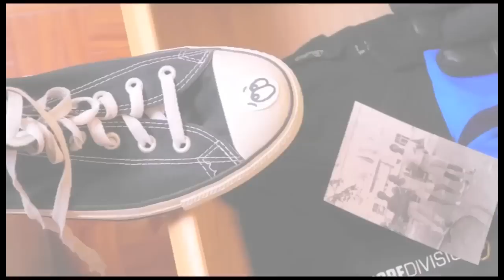Der Klub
Video: Die herzzerreissende Geschichte eines durch das Schicksal getrennten Paares.
Song: Die herzzerreissende Geschichte eines durch das Schicksal abgeschobenen Individuums.
Alles: Fürchterlich traurig!